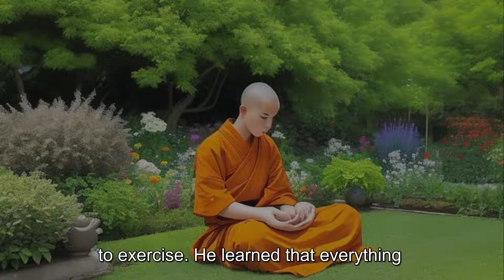"The Universe Surrenders to a Mind That Is Still." || Zen Wisdom || Zen story || Lessons of Life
Toshi was a young monk who resided in a little monastery at the foot of a mountain. Toshi was a conscientious student who was always ready to study and investigate the teachings of Zen Buddhism. Toshi was meditating in the monastery's garden when he heard a rustling sound. When he opened his eyes, he observed a butterfly shifting about the flowers.
Toshi stared in astonishment as the butterfly danced in the air, easily moving from one bloom to the next as he continued to view the butterfly. Toshi saw that the butterfly appeared to be perfectly at ease with its surroundings; it did not appear to be trying or striving for anything.
It was just taking in the beauty of the moment. Toshi realized at that point that the butterfly's serenity was what enabled it to surrender to the universe. The tranquility of the butterfly allowed it to be entirely present in the moment, free of distractions or fears. Toshi made it his duty from then on to acquire mental calm.
He meditated for hours, focused on his breathing and letting go of all his problems and distractions. He began to comprehend the fundamental essence of the universe as he continued to exercise. He learned that everything in the world is linked and that he was only a little part of a much greater whole. Toshi was able to surrender to the universe with this newfound awareness, just as the butterfly had done.
He became more aware of his thoughts and behaviors, and he discovered serenity and satisfaction in every moment. He knew the route to silence was long and tough, but he was adamant about continuing on it. He understood that with time and effort, he, too, might discover the joy of submitting to the universe.
This Zen teaching reminds us that we are all connected and that genuine pleasure may be reached by letting go of our problems and being completely present in each moment.
Thank you very much for watching, and have a wonderful day.
Lessons Taught By Life is a Personal Empowerment Social Media Brand. Our goal is to empower people to live a better life by providing them with valuable content which we call "Lessons" (mostly in the form of posters and videos).

We believe that our each posted "Lesson" can trigger individual's mind and can ripple via like minded individuals to make a difference in someone's life.